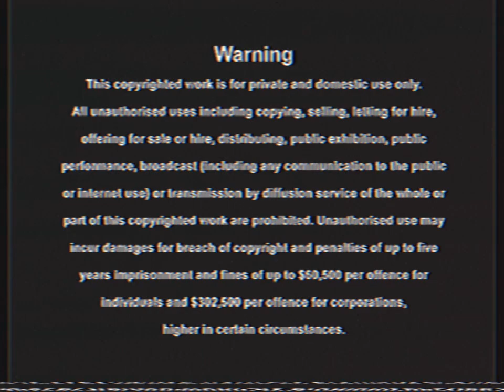Opening To Strays 2023 VHS Australia